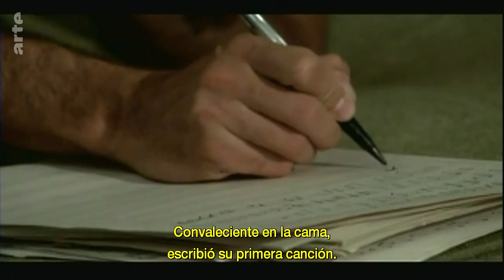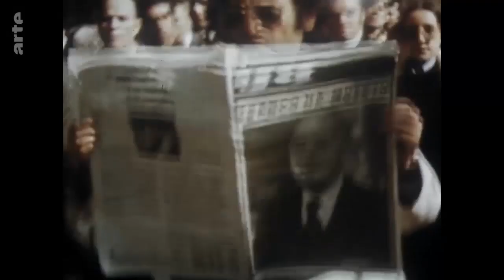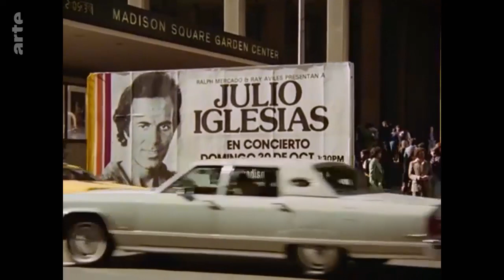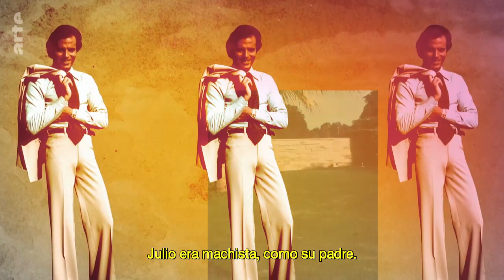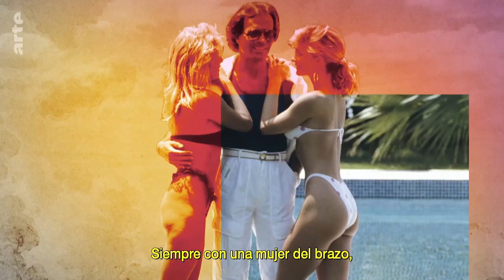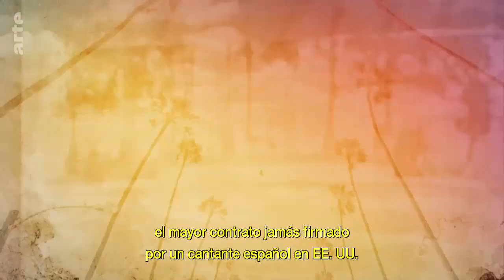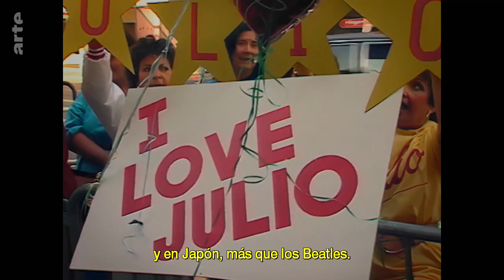Julio Iglesias - El encanto de una estrella mundial. | Documental ARTE Subtitulado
Desde sus inicios en la España franquista hasta su fama internacional, un retrato del cantante "latin lover", que ha sabido combinar su innato poder de seducción con una hábil neutralidad política para llegar a la cima.

Realización: Anne-Solen Douguet
País: Francia
Año: 2022